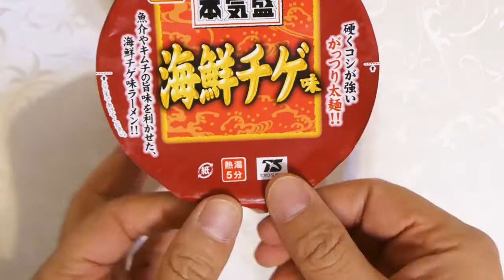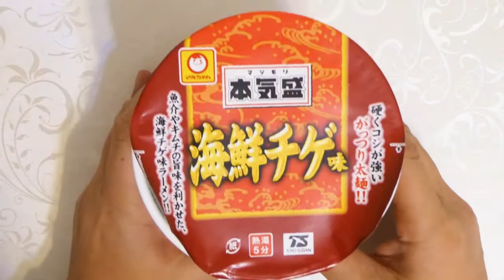東洋水産 マルちゃん 本気盛 海鮮チゲ味 食べてみた (カップ麺日記 No.536)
味噌をベースに魚介やポーク・チキン・キムチの旨味を加えて唐辛子でピリ辛に仕上げたチゲ味のスープです。粘りのなかにも歯切れ感がある硬くコシが強い麺＆具材はキャベツ、かに風かまぼこ、いか、ねぎ、にら。〔税抜き220円〕